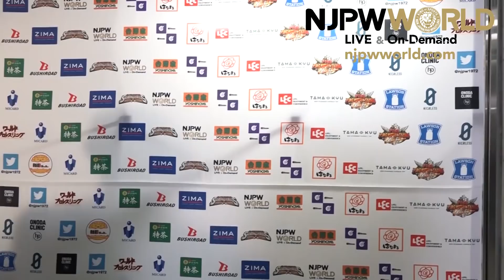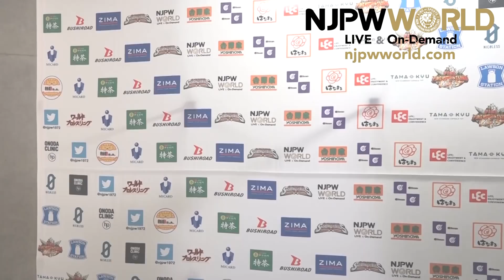Is Minoru Suzuki going BULLET CLUB hunting? |Road to The New Beginning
日本語字幕・English subtitles
Road to The New Beginning night 5, Ota-ku
DOUKI & Minoru Suzuki vs Jado & Gedo